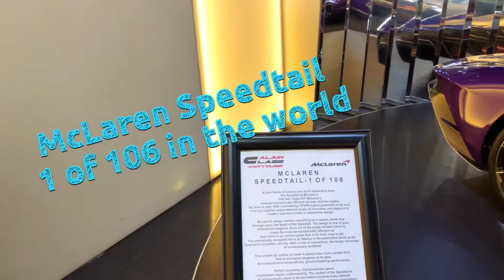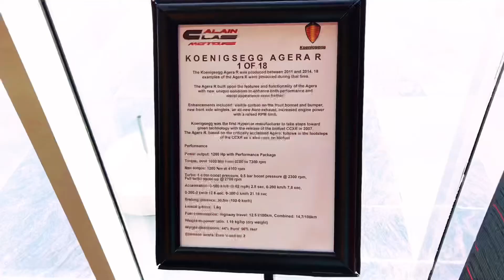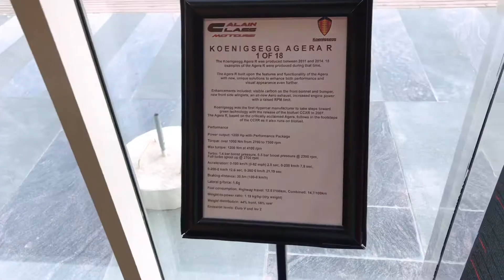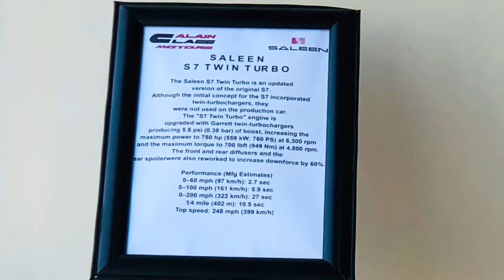Alain Class motors Dubai - the Rarest and the Expensive 🚗 only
The Bugattis, Koensieggs, Bentleys, Rolls, MaLars, Porsches, Mercs, Saleen and much more.